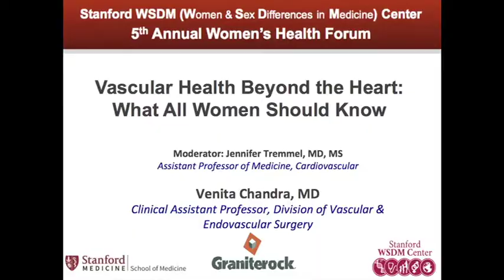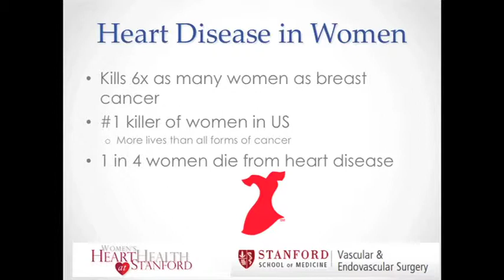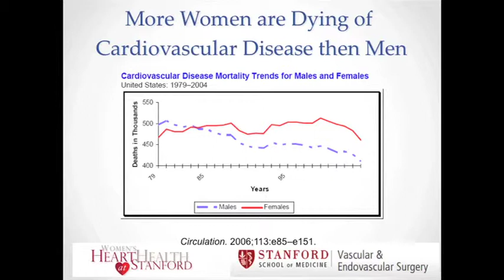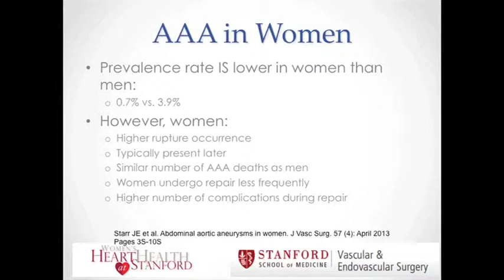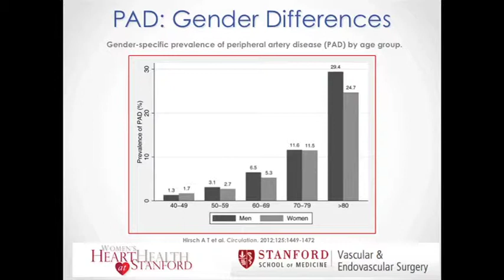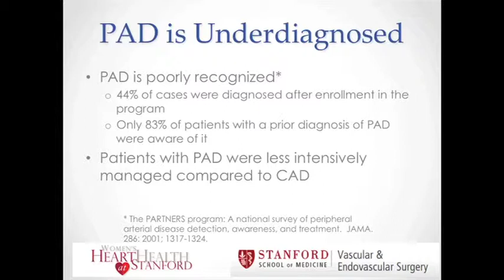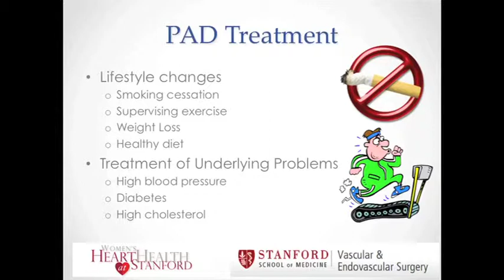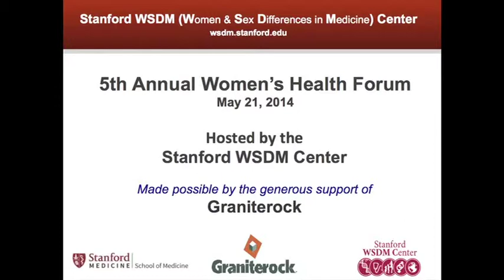WSDM Women's Health Forum 2014 "Vascular Health Beyond the Heart: What All Women Should Know"